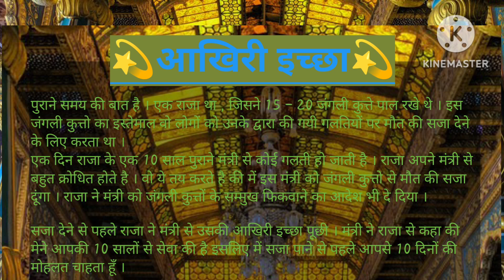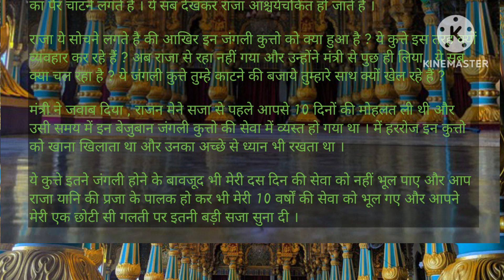Akhri Iccha💫||Hindi short motivational story